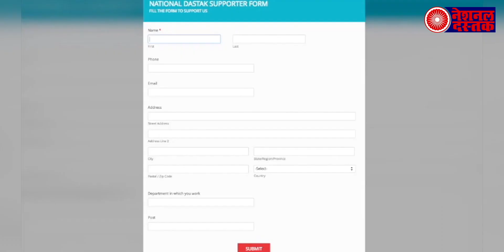1949 अयोध्या में क्या सच में प्रकट हुए थे राम? किसने रखी थी मूर्तियाँ